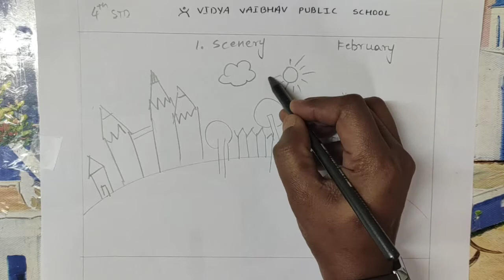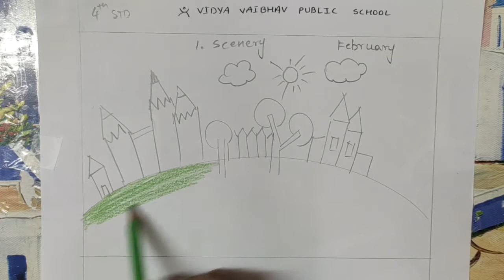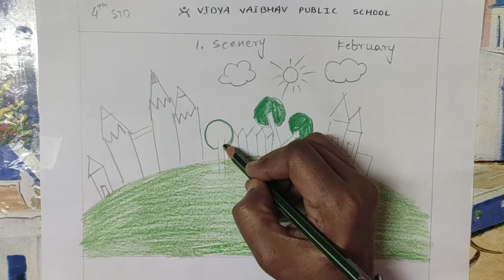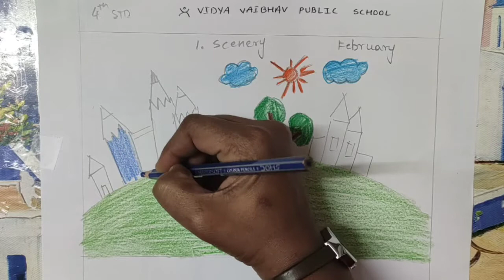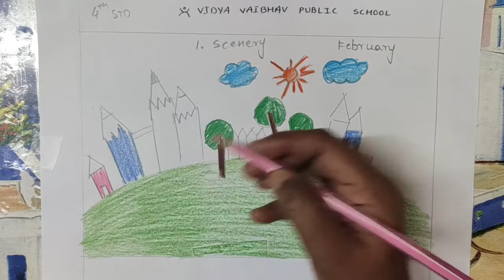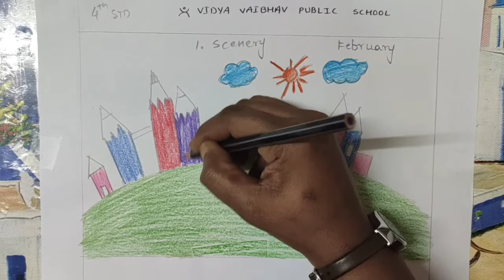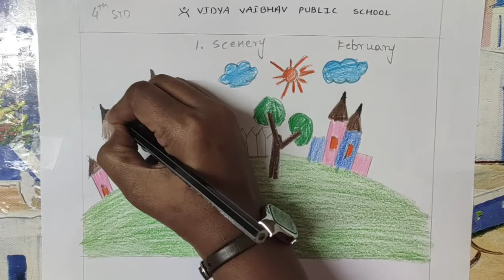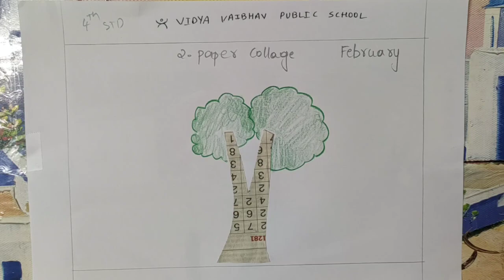GRADE 4 ART & CRAFT PRD VID (8-2-2021)